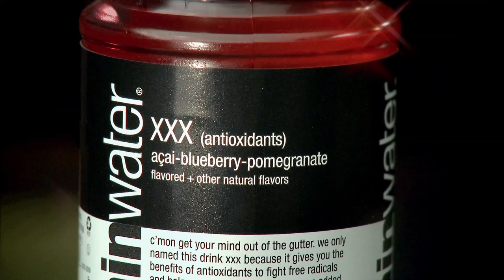vitaminwater - Steve Nash is the Most Ridiculous Man in the World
Stay vitaminized my friends